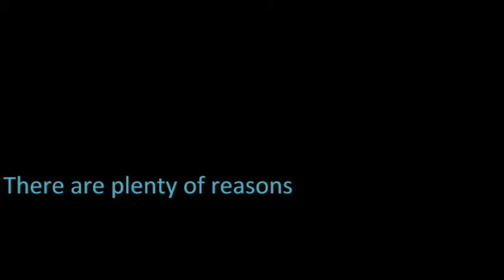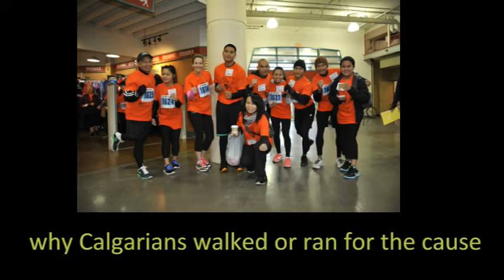1700 reasons to walk or run... what's yours?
People come together for all kinds of reasons to support families impacted by Alzheimer's disease and related dementias. 1700 reasons, in fact. Explore some of them here as participants get candid and personal and share their inspirations for this Thanksgiving tradition. All funds raised go directly to benefitting local families impacted by Alzheimer's disease and related dementias